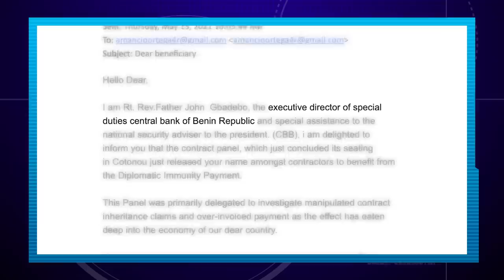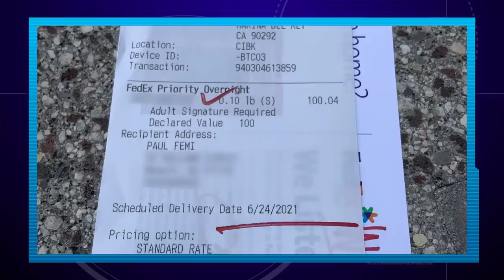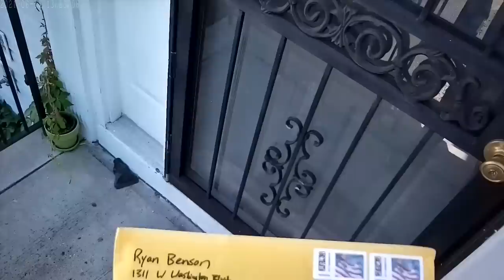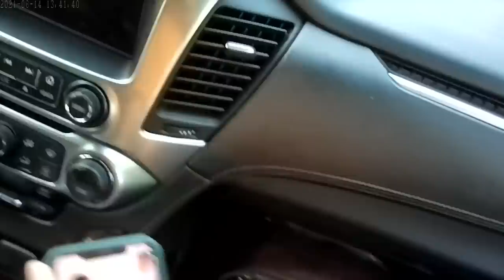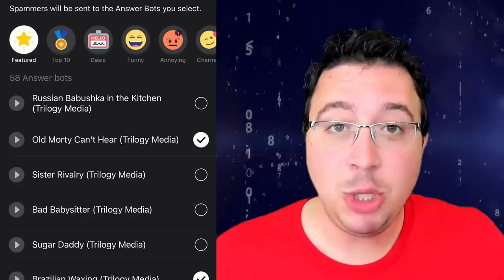$38.7 Million Dollar Scammer EXPOSED in New Jersey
Get RoboKiller now to get revenge on phone scammers!
We fly to Newark, New Jersey to confront a scammer face to face at his front door.